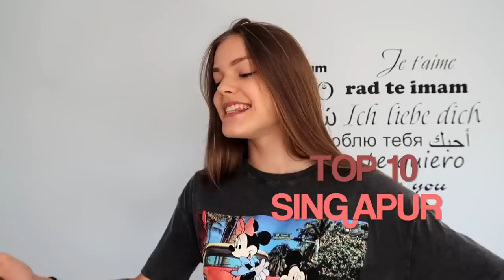TOP 10 MOICH PODRÓŻY!❤️